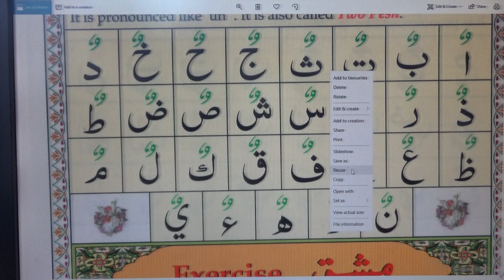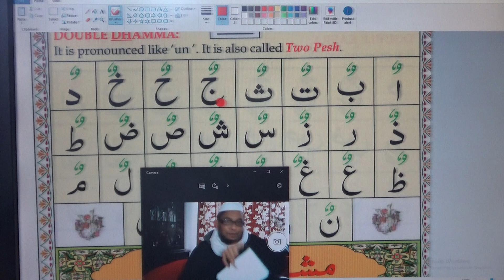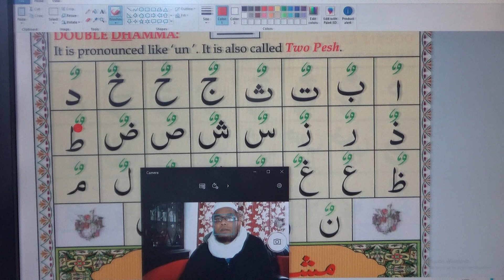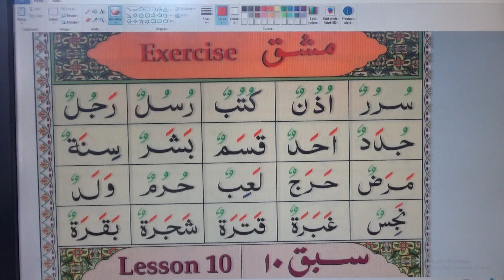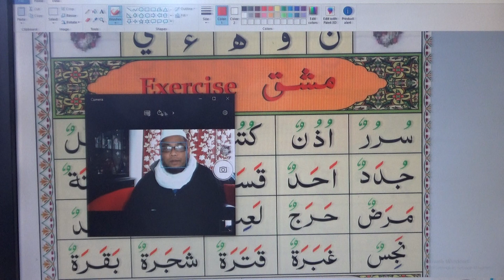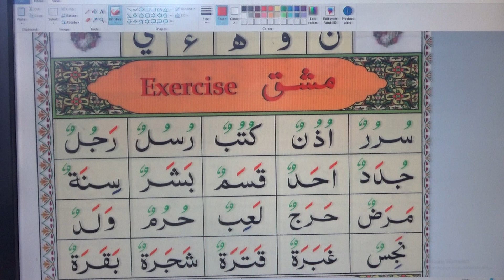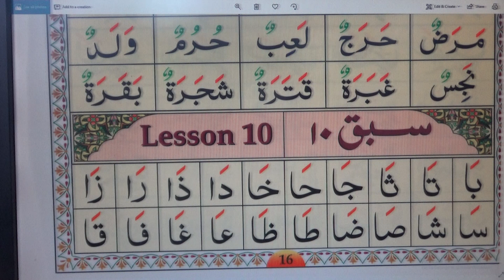Ahsanul qawaid 11